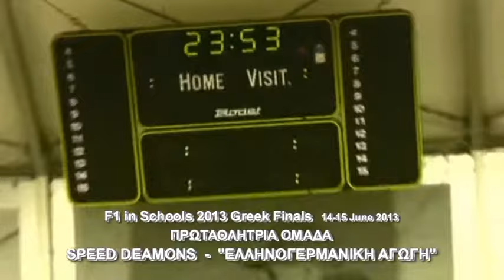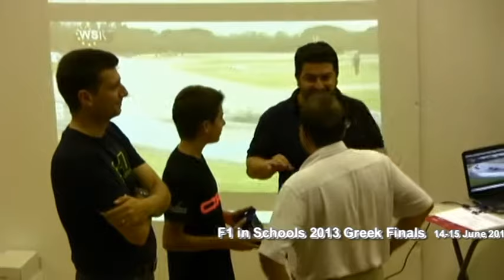F1-in-Schools Greek Finals 2013 TRIBUTE to Konstantinos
F1 in Schools 2013 Greek Finals
TRIBUTE TO KONSTANTINOS
14-15 June, 2013
Ellinogermaniki Agogi, PALLINI, ATTIKI